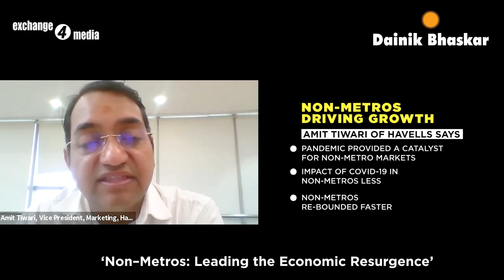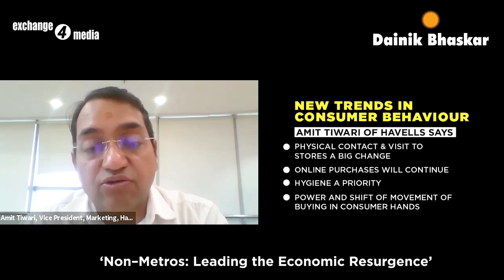Amit Tiwari of Havells India tells us how non-metros are leading the economic resurgence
‘Non–Metros: Leading the Economic Resurgence’
Mr Amit Tiwari, Vice-President, Marketing, Havells India
Ms Dipali Banka, Editorial Consultant, IMPACT